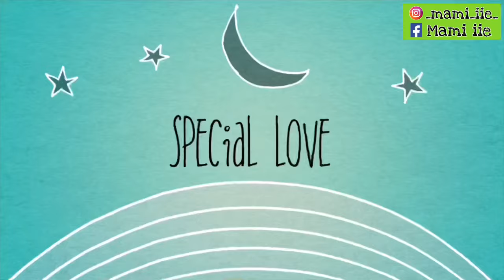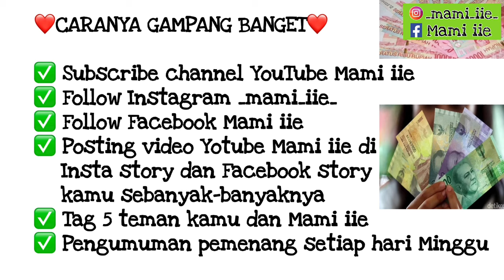PLAYGROUND ANAK BULE SERU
Hi guys,

Main bareng Lizzie, Jamaylah and Jacob yuuu